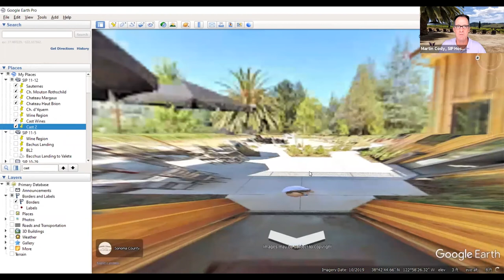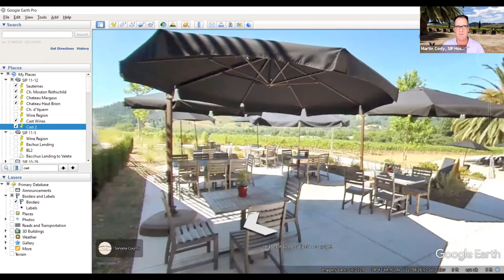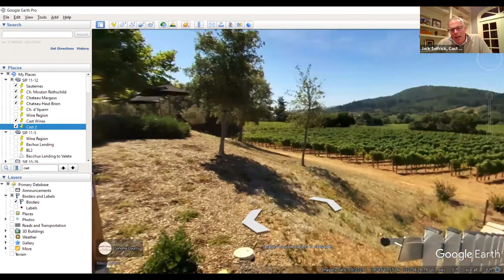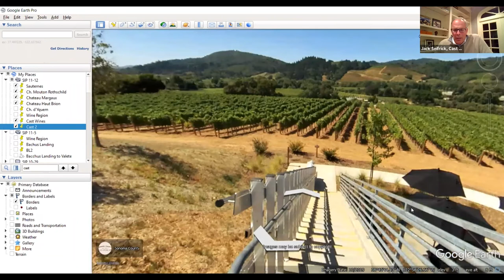What is a late harvest dessert wine? | Tasting Cast Wines Late Zinfandel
On this SIP Episode we talk with Proprietor Jack Seifrick of Cast Wines in Sonoma to answer the question, what is a dessert wine? We discuss several different styles of dessert wines including late harvest wines, ice wines and the world-famous region of Sauternes, France. Jack brings a bottle of Cast Wines 'Late' Zinfandel for our viewers to taste and purchase for the holiday season. Watch as we get a little geeky and share about the winemaking process, noble rot, cryo-extraction and yes, we even get into bubbles!

The Cellar Angels SIP virtual wine education series airs live on select Fridays, for schedule check

Welcome to Cellar Angels, your private gateway to a world of wine wanderlust! Become a complimentary Cellar Angels member and enjoy exclusive access to Napa and Sonoma’s highest caliber, limited production wines rarely available in the market while supporting your favorite cause with proceeds from every purchase. This is wine country undiscovered.